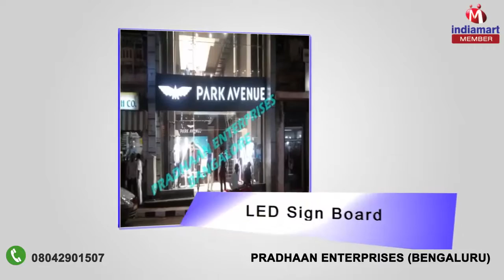Display and Notice Board by Pradhaan Enterprises, Bengaluru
Established in the year 1996, Pradhaan Enterprises is a Sole Proprietorship based firm involved in manufacturing, wholesaling and supplying form its headquarters located at Bengaluru, Karnataka (India). We strongly believe in the ethics and principles of business. This helps us in maintaining business transparency and earns trust of our customers. Our offered range of products comprises of Folding Tripod Board Stand, Whiteboard Mobile Stand, White Marker Board, Classroom Chalkboard and many more.